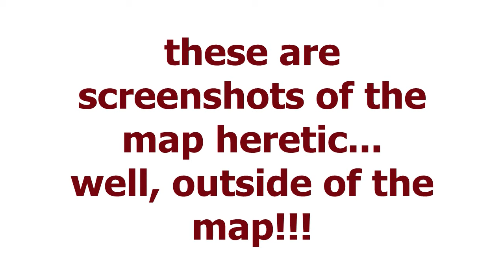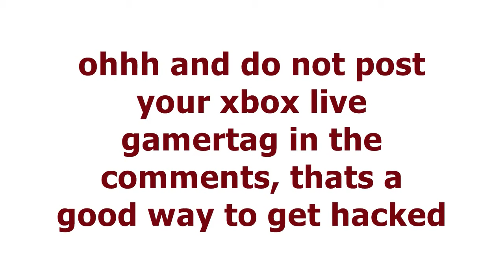halo 3 out side of heritic, screenshots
your vote can make the difference!!!